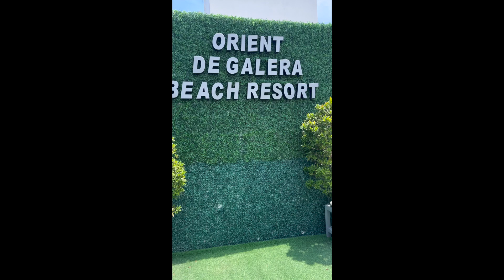VACATION VLOG # 1 TRIP TO PUERTO GALERA VIA M/V 3C PTERIPPUS